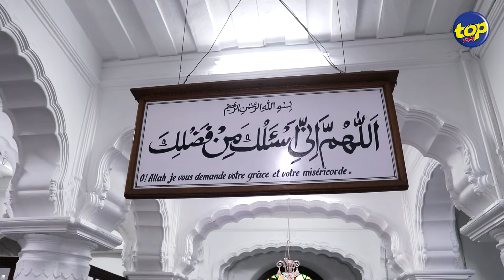Iftaar : Direction la Jummah Mosque a Port-Louis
L’Iftaar est le repas ou nos frères et sœurs musulmans, un moment de rupture du jeune chaque jour.

Il fait partie des rituels du quotidien de ce mois de carême et de spiritualité.

Nous vous emmenons découvrir l’essence de l’ Iftaar avec le Hafiz de la Jummah Mosque.

Il est donc de nouveau possible de boire et de manger jusqu’ a l’aube  le lendemain.

Notre équipe vous emmène au cœur de la mosquée pendant l’ Iftaar.